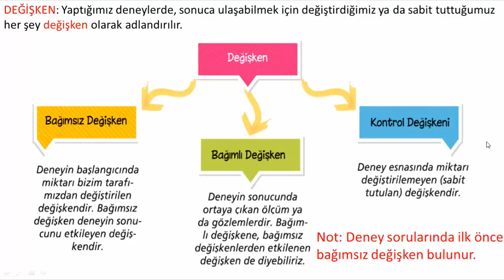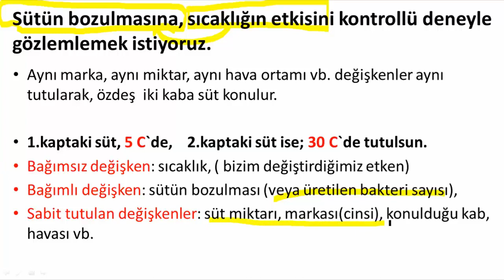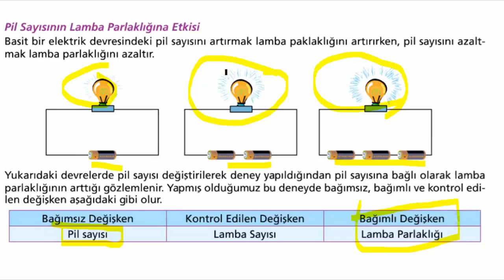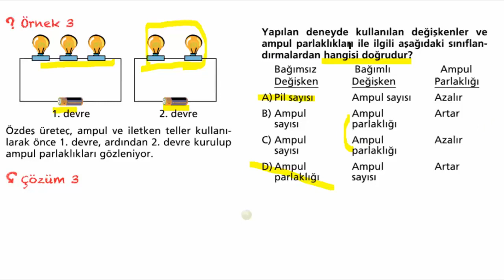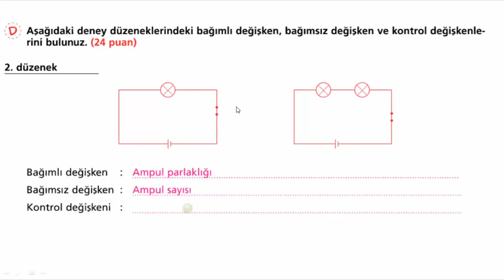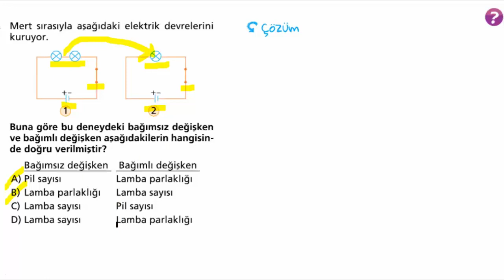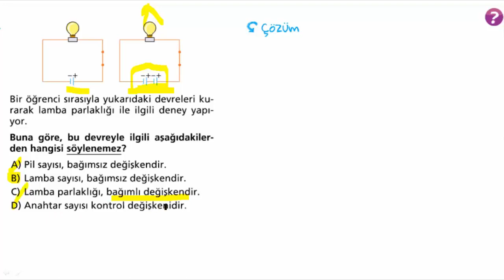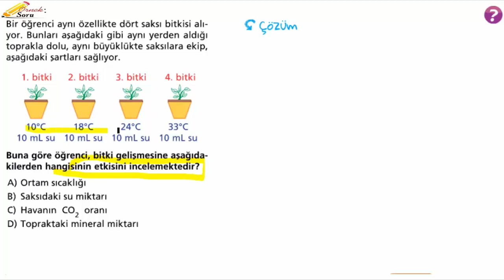BAĞIMLI BAĞIMSIZ KONTROL(SABİT) DEĞİŞKENİ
Kontrollü değişkenlerde bağımlı bağımsız ve kontrol (sabit) değişken bulma konu anlatımı soru çözümü.